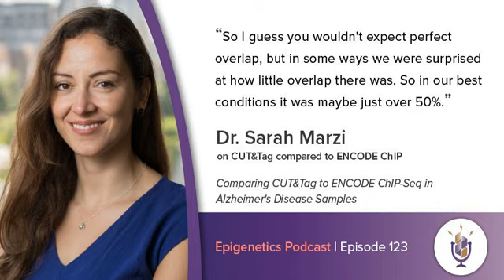Epi Podcast #123 - Comparing CUT&Tag to ENCODE ChIP-Seq in Alzheimer's Samples with Sarah Marzi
In this episode of the Epigenetics Podcast, we talked with Sarah Marzi from the UK Dementia Research Institute at Imperial College London about her work on epigenetic changes in Alzheimer's Disease, and comparing CUT&Tag to ENCODE ChIP-Seq using limited cell samples.

The discussion begins with Sarah Marzi's work applying ChIP-Seq experiments and their significance in understanding Alzheimer's disease from an epigenetic perspective. The discussion touches on the widespread dysregulation and changes in acetylation, particularly in genes associated with Alzheimer's risk, providing insights into potential links between epigenetic insults and disease onset.

Moving on to the technical aspects of the study, Dr. Marzi examines the strategic use of CUT&Tag. It explores the challenges and optimizations involved in accurately profiling limited cell samples. The dialogue also compares CUT&Tag to ENCODE ChIP-Seq, highlighting the complexities of peak calling and data interpretation across different methodologies.